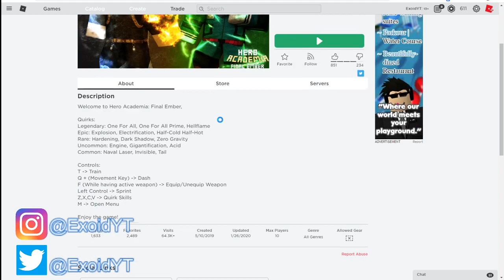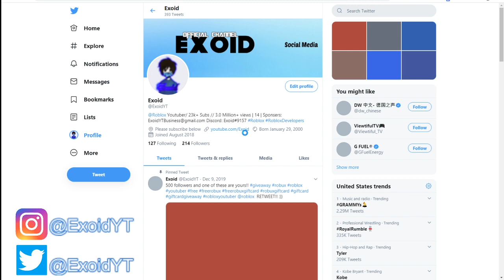*NEW* HERO ACADEMIA: FINAL EMBER CODES! RELEASE |ALL WORKING 2020 [Roblox]